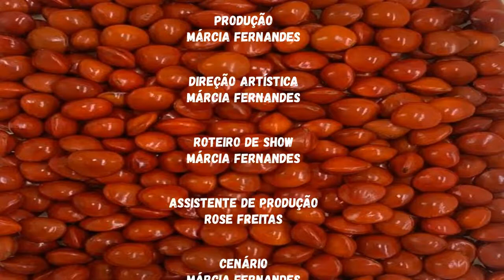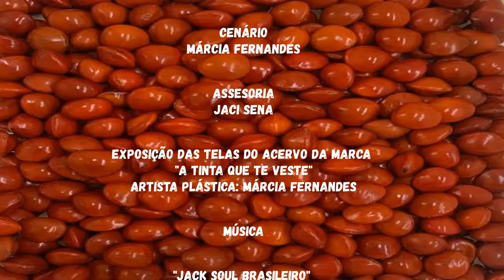Márcia Fernandes - Música - Jack Soul Brasileiro - LIVE ARTE DE CASA #08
A Oitava Live, a última de 2020, tem como proposta e concepção apresentar parte do trabalho autoral, da artista Márcia Fernandes, e também interpretativo através de músicas, textos, poemas. Expõe também parte do acervo de suas pinturas autorais. Além disso, apresentou canções de autores consagrados da MPB. Nesta Live a artista homenageia o Brasil e aborda questões que ainda afligem o povo brasileiro, tais como: as questões sociais do país, a desigualdade humana e a exploração das riquezas brasileiras desde o período da colonização até os dias atuais.
Antes de qualquer europeu desembarcar em nosso país, diversos grupos étnicos já habitavam o território que veio a ser o Brasil, nome que tem sua origem pela famosa árvore Pau-Brasil, que movimentou a exploração das nossas terras, e assim, gerando grande lucro para Portugal e uma grande devastação no território brasileiro.
O Pau-Brasil é considerada uma árvore de madeira nobre, com alto valor econômico até os dias de hoje, os índios Tupis a chamavam de Ibirapitanga, que em Tupi-guarani significa “árvore vermelha”, em 2004 entrou na lista de ameaçadas de extinção.
No século XVI, com a chegada dos jesuítas, se descobriu que existiam quatro grupos linguísticos principais: os Tupi-guarani, Caraibas, Macrojê e Aruaque.
No século XXI, o Brasil é classificado como país subdesenvolvido e emergente, embora o cenário brasileiro tenha apresentado evoluções econômicas e sociais em relação há décadas anteriores, ainda não se livrou de diversas condições socioespaciais e historicamente constituídas que o mantém na condição de subdesenvolvido.
O Brasil caiu cinco posições e agora é o 84° dos 189 países no ranking do IDH (Índice de Desenvolvimento Humano) produzido pelo PNUD (Programa nas Nações Unidas para o Desenvolvimento). MUDA BRASIL!

                 Lenine

Jack Soul brasileiro
E que som do pandeiro
É certeiro e tem direção
Já que subi nesse ringue
E o país do swing
É o país da contradição
Eu canto pro rei da levada
Na lei da embolada
Na língua da percussão
A dança mugango dengo
A ginga do mamolengo
O charme dessa nação
Quem foi que fez o samba embolar
Quem foi que fez o coco sambar
Quem foi que fez a ema gemer na boa
Quem foi que fez do coco um cocar
Quem foi que deixou um oco no lugar
Quem foi que fez do sapo cantor de lagoa

E diz aí, Tião
Tião. Oi.
Foste? Fui
Compraste? Comprei
Pagaste? Paguei
Me diz quanto foi
Foi 500 reais
Foi 500 reias
Olha, Tião. Oi
Foste? Fui
Compraste? Comprei
Pagaste? Paguei
Foi 500 reais

Jack Soul brasileiro
Do tempero, do batuque
Do truque, do picadeiro
E do pandeiro, e do repique
Do pique do funk rock
Do toque da platinela
Do samba na passarela
Dessa alma brasileira
Despencando da ladeira
Na zueira da banguela
Essa alma brasileira
Despencando da ladeira

Eu só ponho bebop no meu samba
Quando o tio Sam
Pegar no tamborim
Quando ele pegar
No pandeiro e no zabumba
Quando ele entender
Que o samba não é rumba
Aí eu vou misturar
Miami com Copacabana
Chiclete eu misturo com banana
E o meu samba, e o meu samba
Vai ficar assim
Ah, ema gemeu
Ah, ema gemeu
Ah, ema gemeu